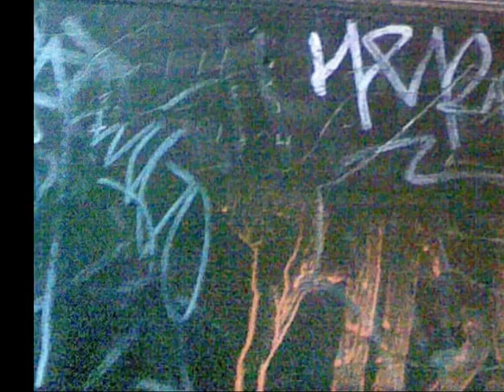Aron-T - Mach die Augen auf Trailer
Karl Lazlo presents...Aron-T "Mach die Augen auf" EP